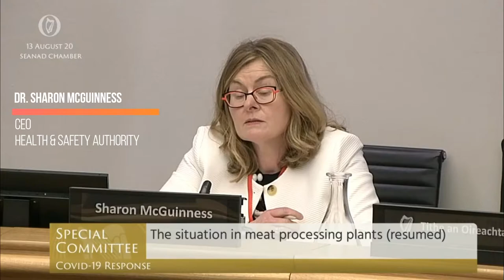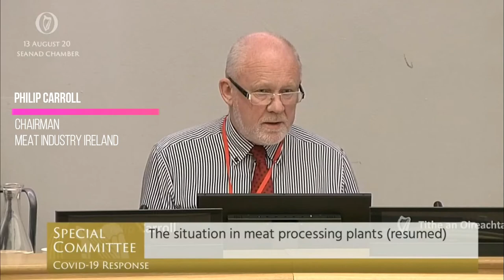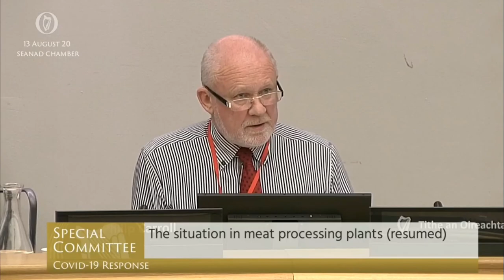Michael McNamara - Meat Industry Ireland and HSA at COVID Committee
Meat Industry Ireland and the Health and Safety Authority appeared before the COVID-19 Committee today.